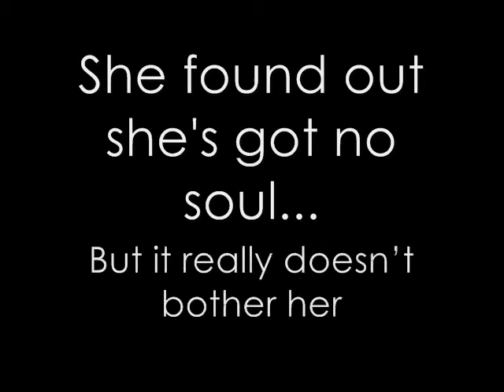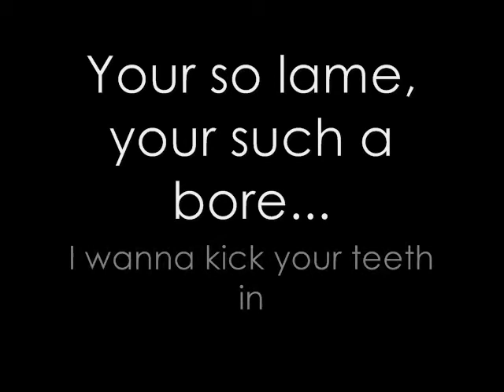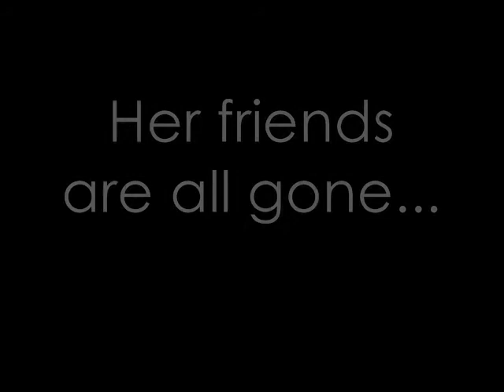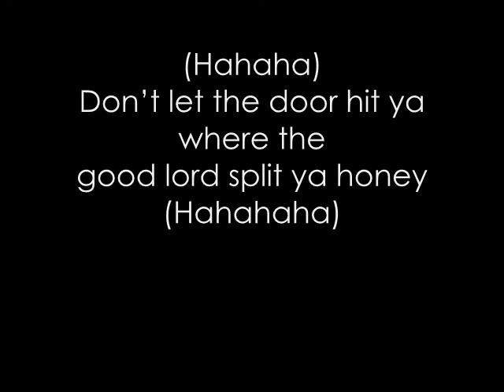Papa Roach - Hollywood Whore (+Lyrics)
"Hollywood Whore" by Papa Roach from the album "Metamorphosis" (2009)